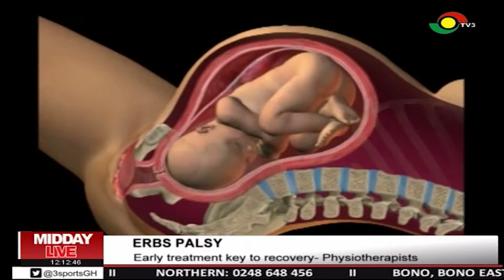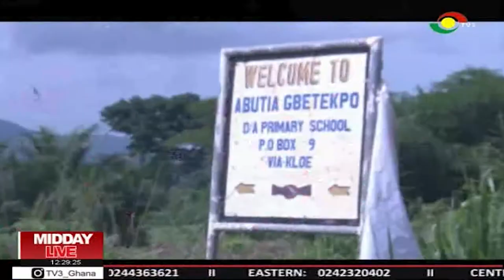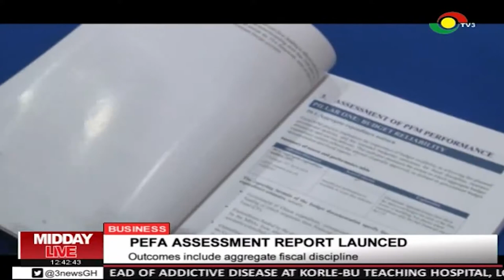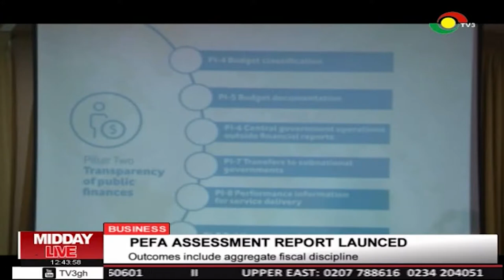MIDDAY LIVE - 12/8/2019